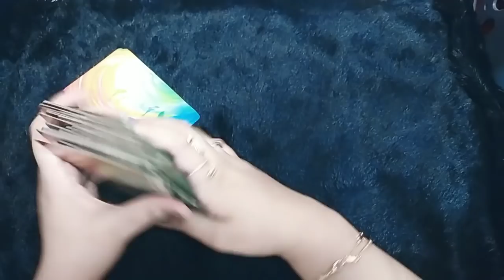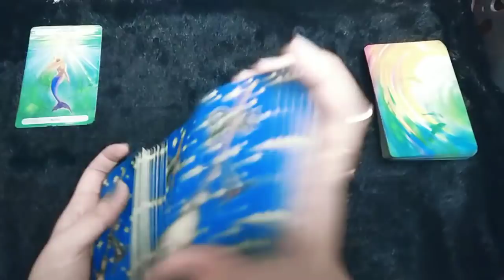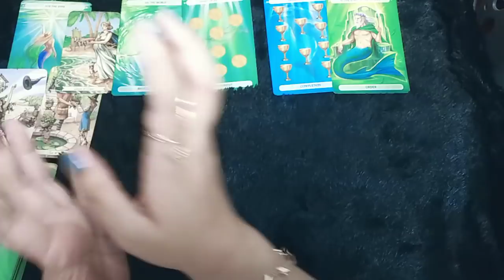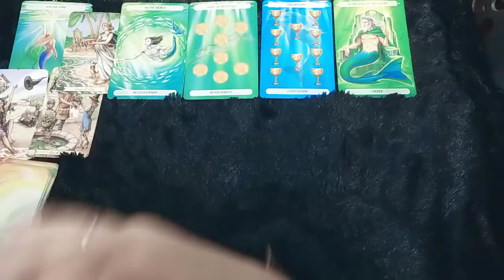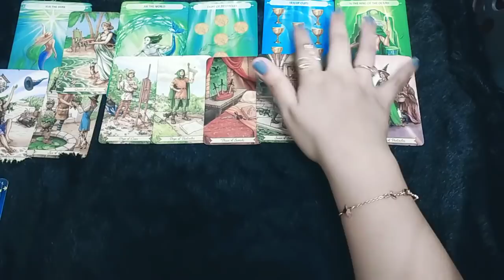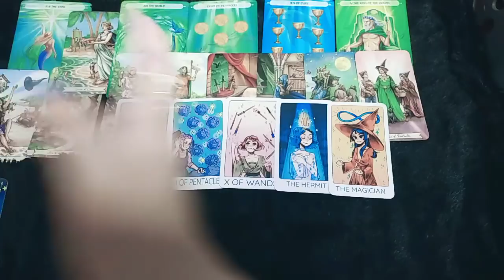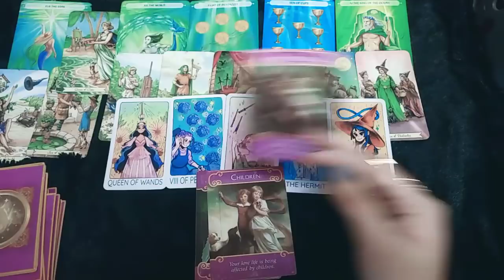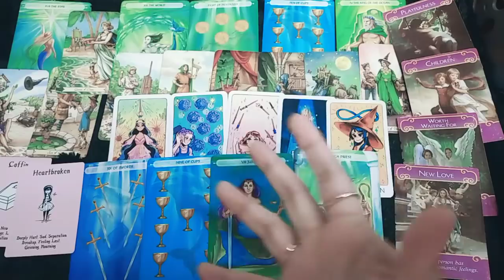Apa yang membuat jodohmu jatuh cinta padamu 🔮tarot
Apa yang membuat jodohmu jatuh cinta padamu

1. IDR 135.000/ 3 pertanyaan

2. IDR 260.000/ 20 menit video

3. IDR 360.000 - URGENT/ 30 menit interactive call